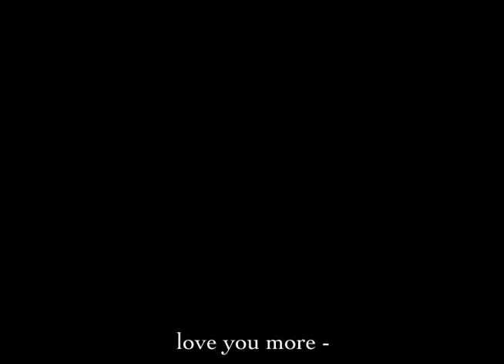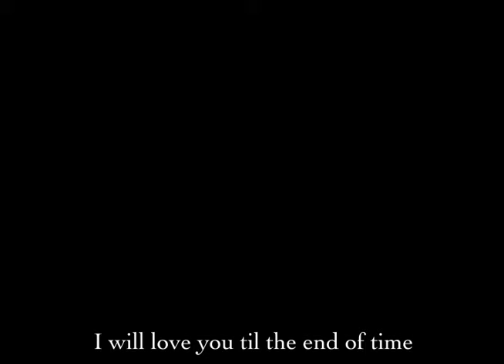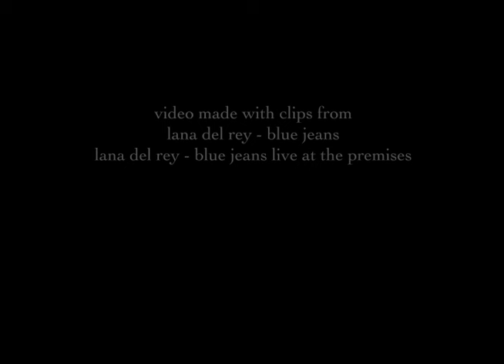LANA DEL REY - BLUE JEANS VIDEO - with Lyrics - (Penguin Prison Remix)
Lana Del Rey - Blue Jeans (Penguin Prison Remix) With Lyrics + Video

Clips used from Official Video and Live at the Premises

Lyrics from Official Lana Del Rey - Blue Jeans Video

This is Not an Official Video.. Just made to Share a great song